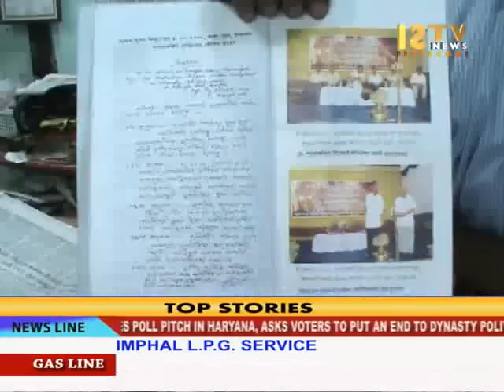6th October 2014 ISTV Manipuri News